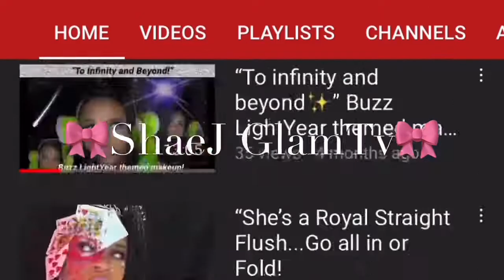Halloween Special Effects Tutorial! Beginners could do it!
Theme: “Stiicks and stones may break my bones... but I like it that way” ☠️

Music: all clean Megan the stallion- Don’t stop, girls in the hood, ride or die, big ole freak, hot girl summer.